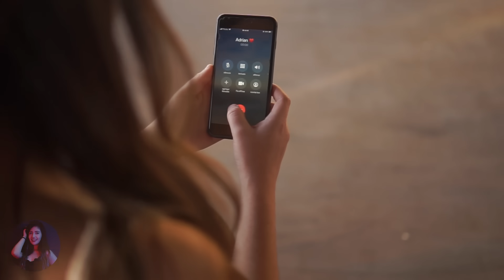Su propia novia lo humillaba por ser pobre lavar carros...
El se esforzaba por consentir a su novia con lo que ganaba con su trabajo como lava carros pero ella solo quería tener lujos y los buscó en otra parte y esto fue lo que pasó...

00:00 - "Su propia novia lo humillaba por ser pobre lavar carros"
02:35 - "Por lo menos debiste haberte esforzado, un poquito más no crees?"
05:14 - "Ella merece algo más caro, algo mas lujoso, no la porquería que le preparé"
07:17 - "Lo que pasa es que te iba a decir si podías darme un aventón a mi casa"
09:52 - "Es que yo esperaba algo más grande, algo mas costoso, no esta basura barata"
12.48 - "Ahora quiero sobresalir y tener todos los lujos que me merezco, odio ser pobre"
16:35 - "No fue nada fácil pero con la ayuda de una gran mujer a mi lado, todo fue posible"